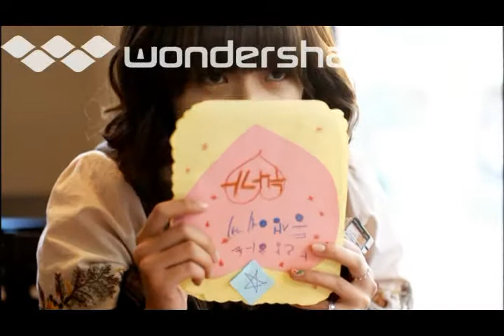⎮ENGLISH⎮PØŚTMÅŊ✩TØ✩H3ÅV3Ŋ⎮o3⎮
Sorry it took me a while to upload this. I went ahead and decided to go with hard subs instead of annotation subs.